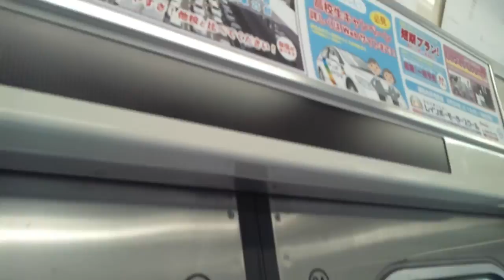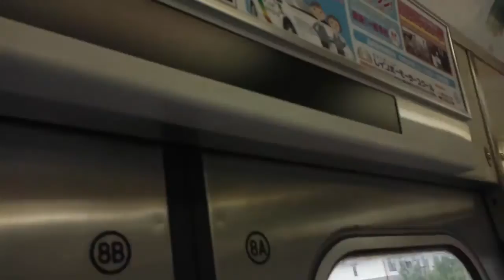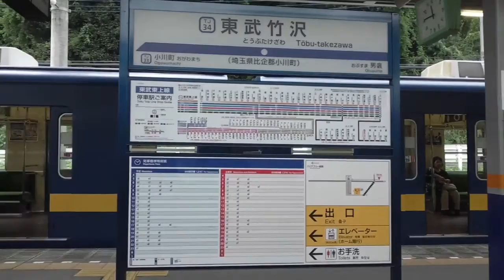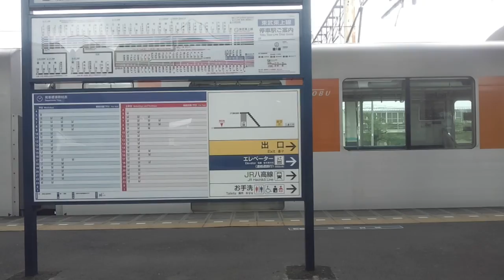【東武東上線】寄居～小川町間、左側車窓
ワンマン運転ですので、駅に到着後ドアが開くまで間があります。

寄居駅から小川町駅までのルートにはJR八高線もありますが、運転本数に差があります(もちろん東武が多い)。
ちなみに運賃は東武250円(ic247円)、JR240円(ic237円)。
あれ！地方交通線なのにJR八高線の方が安い！時間はどちらも15～17分。

0:23、寄居駅発車します
0:28、ごめんなさい、逆でした
0:33、手前が秩父鉄道、奥がJR八高線のホームです。
0:56、秩父鉄道、JR八高線離れていきます
0:59、一瞬、秩父鉄道の電車が見えます
1:41、玉淀駅着
2:33、荒川渡る
3:36、鉢形駅着
4:30、国道254号線くぐる
6:04、車内アナウンス『間もなく男衾、男衾です、、、』。男衾のアクセントってこうだったのかー。
7:00、男衾駅着
7:44、貨物駅時代のホーム跡でしょうか
10:36、小川バイパス(国道254号線)くぐる
12:04、東武竹沢駅着
12:53、JR八高線またぐ
13:30、JR八高線近づいてきて小川町駅まで
並走します
15:47、小川町駅到着、降車します。向かいのホームには快速池袋行きが発車を待っています。

男衾駅駅周辺の様子、はコチラ